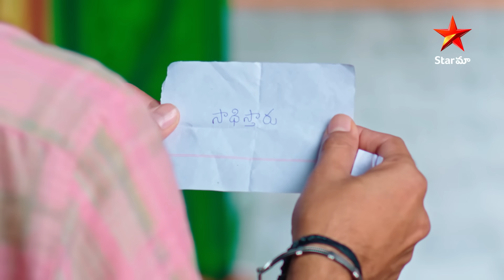Janaki Kalaganaledu - Episode 636 Highlight 1 | Telugu Serial | Star Maa Serials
Janaki Kalaganaledu - Episode 636 Highlight 1.
Watch janakikalaganaledu Telugu Serial Mon-Sat at 1:30pm only on StarMaa